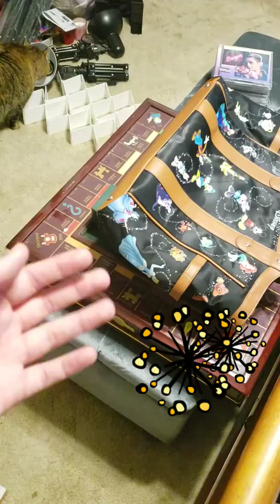Room Declutter 2019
I wish I had taken pictures of when I first started my minimalism journey. The sheer amount of truckloads that I got rid of is amazing a couple of years ago. I want to say that I am incredibly grateful for these things (and the people that gave them to me) but they do not bring me in value in my everyday life and are causing me overwhelm.